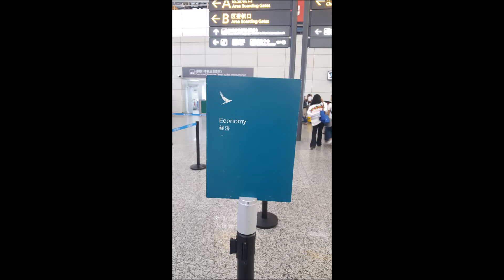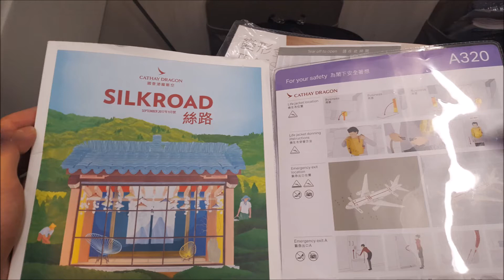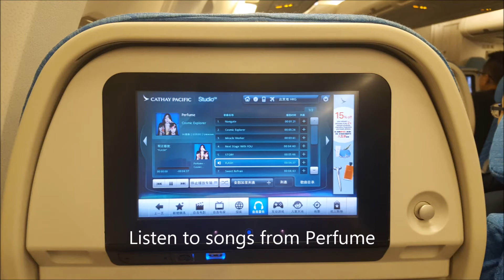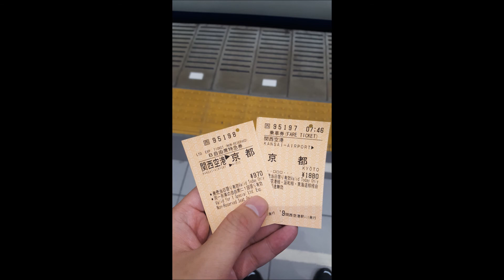Cathay Dragon/ Cathay Pacific Guangzhou CAN- Hong Kong HKG - Osaka KIX KA789-CX566 Red eye Flight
Flying Cathay Dragon/ Cathay Pacific from Guangzhou to Osaka via Hong Kong. View of the red eye flight.
Flight KA789-CX566
Airplanes Airbus A320 B-HSJ - Airbus A330-300 B-HLP